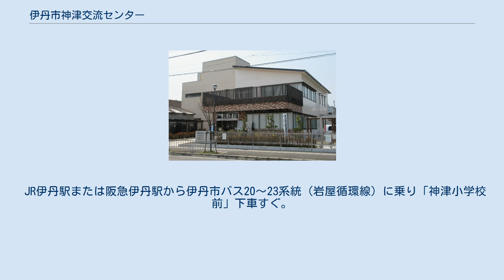伊丹市神津交流センター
伊丹市神津交流センター（いたみしりかみつこうりゅうセンター）は、兵庫県伊丹市に設置されている公民館・児童館・図書館などの複合型公共施設。
 1947年（昭和22年）に伊丹市へ編入された旧川辺郡神津村を前身とする市東部の神津地域では伊丹市役所神津支所・神津児童センターおよび伊丹市立図書館神津分室などの公共施設が点在していたが、いずれの施設も1970年代の竣工で老朽化が進んでいたため、2013年（平成25年）から複数の公共施設の再配置に関する協議が地域住民を交えて実施された。
この協議の結果を踏まえ、2016年（平成28年）5月9日にこれら複数の施設を1つの複合施設に集約する形で開館したのが神津交流センターである。
センターに近接する神津小学校や市立神津福祉センター、伊丹市初の認定こども園として2016年4月に開園した神津こども園との連携により、児童から高齢者まで幅広い年齢層の地域住民が交流する「多世代交流施設」が運営コンセプトとされている。
 センターの立地は伊丹市立神津小学校の向かいに当たり、延床面積は前身となる各施設の合算に比べて2割弱削減された。
開館当初から特定非営利活動法人（NPO）わくわくステーション神津が市立図書館分館（分室から昇格）を含め、センターの指定管理者を務めている（市役所支所部分は除く）。
NPO法人を複合型公共施設の指定管理者とする方式は、伊丹市では2004年（平成16年）に開館した北部学習センター（きららホール）に続き2例目。
 伊丹市立図書館神津分館（いたみしりつとしょかんかみつぶんかん）は、神津交流センターの開館当初から1階に設置されている伊丹市立図書館の分館。
兵庫県で最東端に位置する図書館である。
 前身は1974年（昭和49年）1月25日に神津センター（旧市役所神津支所、森本三丁目56番地1号）3階で開室した「神津センター分室」で、1984年（昭和59年）5月4日に西桑津（桑津三丁目1番地36号）の神津児童センター内へ移転した。
神津分室の開室は毎週金曜日のみに限定されており（夏休み・冬休み・春休みは水曜日も開室）、末期に当たる2014年（平成26年）度の蔵書数は17,867冊、来室者数が年間582人で貸出冊数が1,860冊と言う状況であった。
 2016年（平成28年）5月9日、神津交流センターの開館に伴い同センターの1階へ移転すると共に旧分室の蔵書を引き継ぎ、神津分館へ昇格した。
伊丹市立図書館の分館としては生涯学習センター（ラスタホール）内の南分館、北部学習センター（きららホール）内の北分館に続き3館目、また阪神地区公共図書館協議会に加盟する7市1町の公立図書館（図書室除く）としては17館目となる。
 南分館と北分館では宮ノ前の本館（ことば蔵）とスライドさせる形でそれぞれ火曜日と水曜日を休館日としているが、神津分館では本館と同じ毎週月曜日を休館日としている。
貸し出し条件等は本館に準じるため、伊丹市立図書館#利用案内を参照のこと。
 JR伊丹駅または阪急伊丹駅から伊丹市バス20〜23系統（岩屋循環線）に乗り「神津小学校前」下車すぐ。